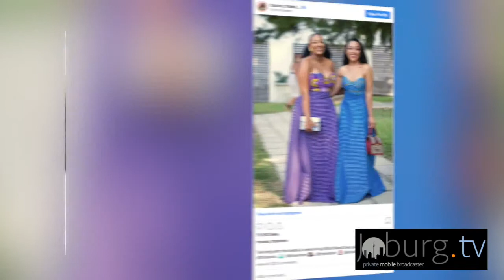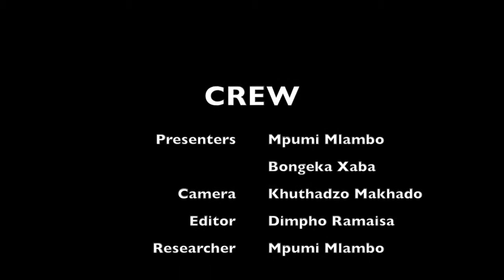Celebrity Insider SoloTakesDineo - Joburgtv Entertainment - 17 May 2019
‘Celebrity Insider’                                                                                                                                    5 min Webisode                                                                                                                            Tuesdays and Thursdays
 ‘Celebrity Insider’  Is a cutting edge tabloid webisode that explores the lives of ‘celebrities’ locally and internationally. This is a gossip and verified rumor  spilling social media television. ‘Celebrity Insider’ is an entertainment show on local celebrity news, trending popular events, reviews , album launches in Johannesburg.
Presenters:     Mpumi Mlambo and Bongeka Xaba